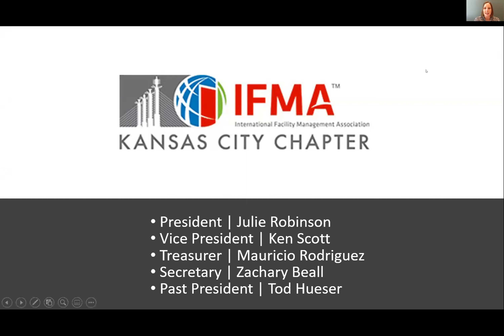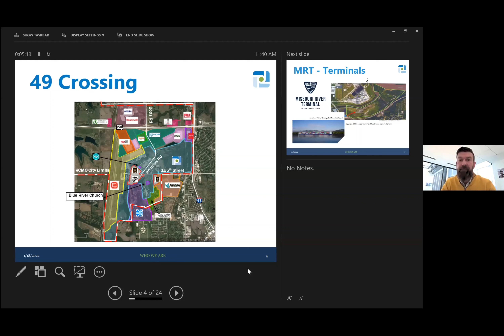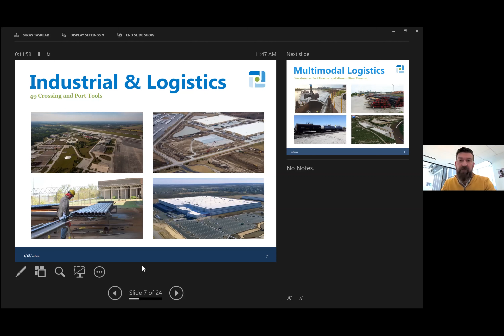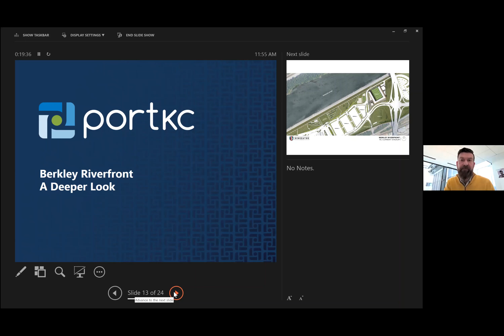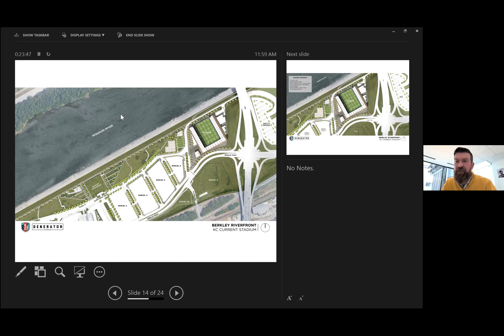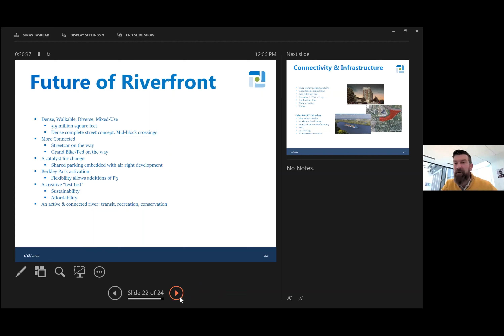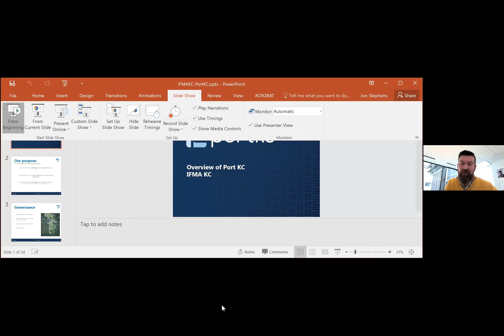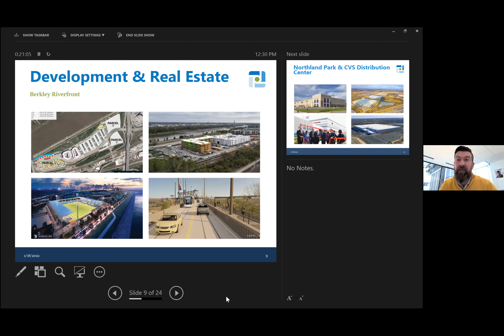ifmaKC January 2202 Monthly Meeting - A Conversation with PortKC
Welcome to the Kansas City chapter of the International Facility Management Association or IFMAKC.
Over 30 years ago, Facility Managers in the Kansas City area needed a resource to share their experiences and learn from each other in managing the built environment so they formed the Kansas City Chapter of the International Facility Management Association IFMA.  ifmaKC has more than 200 members that continue to uphold the principles of our founding members, many of whom are still active in the chapter today.
This channel is designed to help facility professionals from Kansas City learn the insights, best practices, and knowledge you need to be a successful Facility Manager and advance in your career.